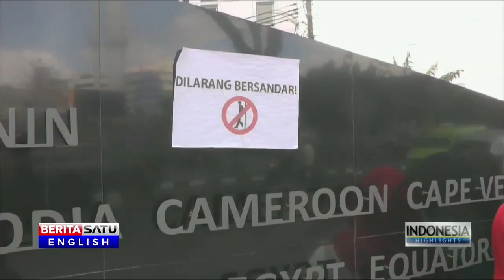Asian-African Conference Monument Already Damaged One Week After Unveiling